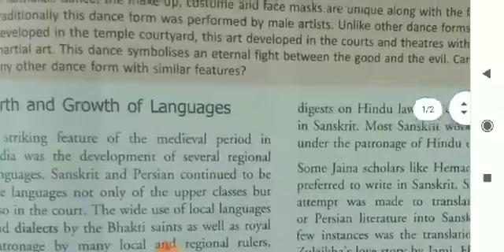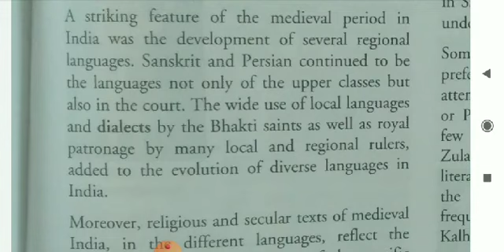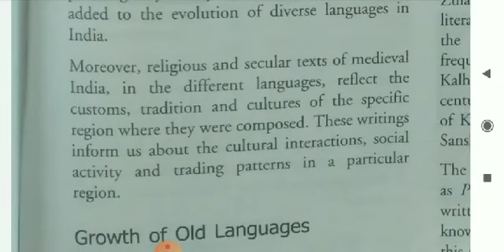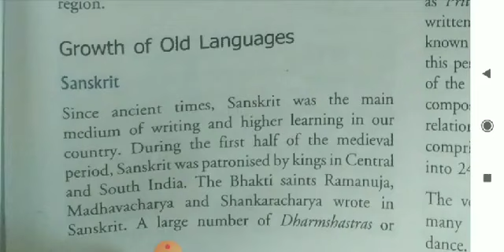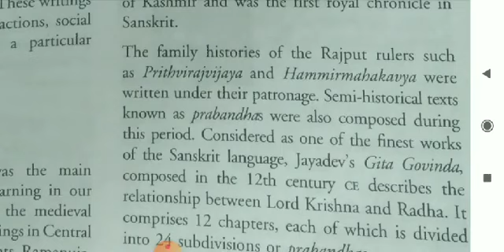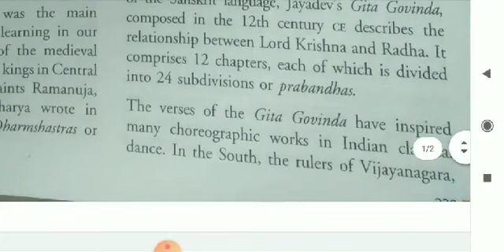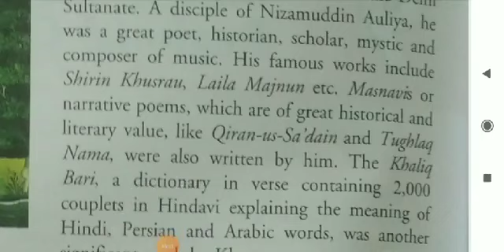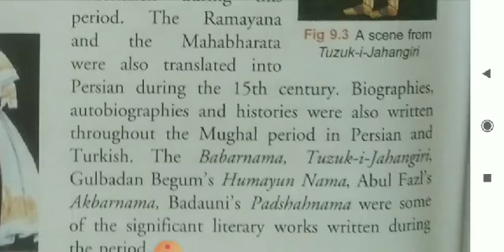class 7 history